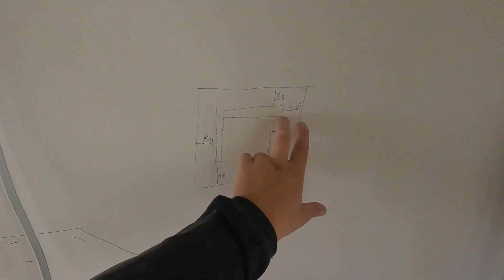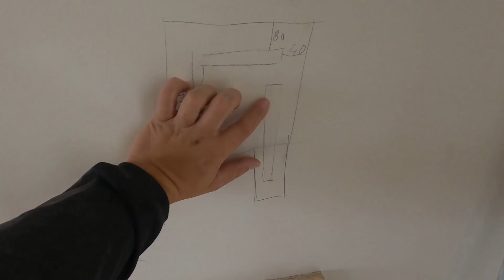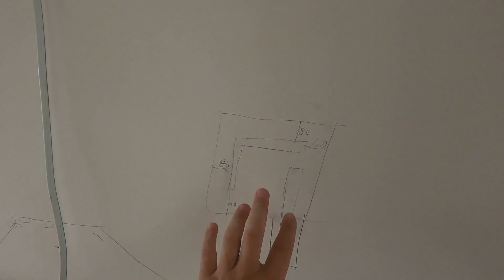Jak zrobić sufit podwieszany (płytowanie i wnęki na jedną płytę) - remont4you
Jeżeli moje filmy są dla ciebie pomocne i chcesz dołożyć cegiełkę do budowy tego kanału możesz wesprzeć mnie na platformie Patronite

Patroni kanału:
Damian Lech
Grzegorz Stefaniak
Mateusz Pająk
Paweł Wysocki Magda Kak
Zdzisław  Szulta
Lucjan Migdalewicz
Wojciech Bartczak
Dariusz Nowicki
Kacper Bieganowski
Grzegorz Zaraś
Korneliusz Zaczek
Sławomir Grzyb
Łukasz  Rudzki
Łukasz Karpowicz
Mariusz Rozwora
Adrian Szymański
Krzysztof Soporowski
Mateusz Socha
Piotr Kolanek
Kamil Kowalski
Arkadiusz Dyrek
Grzegorz Kalinowski
Łukasz Czaja
Clinton
Łukasz Korpik
out_of.office
Roman Nieprzecki
Lukasz Pordzik
Tomasz Baczyński
Voytas
Czarek Sowa
Krzysztof Karpiński
sylwester
Marcin Szerszenowicz
Rafał Gondzio
Artur Dyba
Piotr Bartniczuk